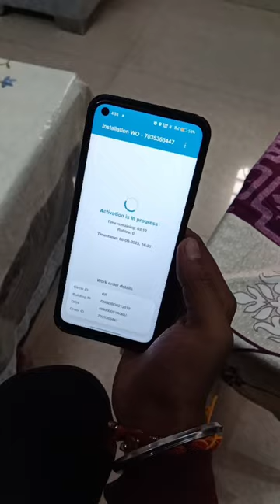Jio Fiber OTT Subscription Play In Old Tv..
How To Convert CRT TV To Smart TV. ! डब्बा TV को SMART TV बनाऐ.. 4k Set Top Box के साथ..